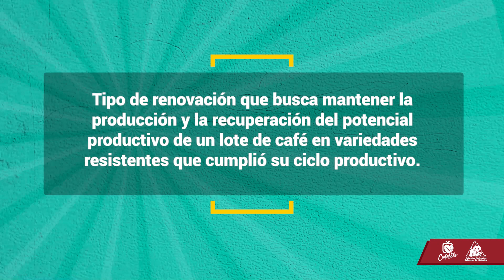Consejos para una excelente renovación por soca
Nuestro compañero extensionista de Quinchía, Risaralda, Óscar Mejía Orozco, nos explica cómo se realiza una excelente renovación por soca.